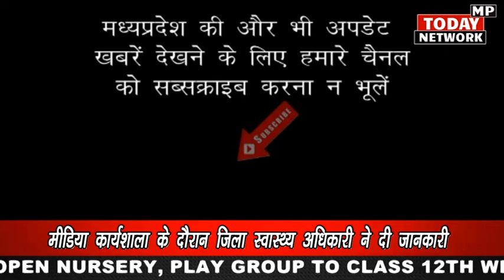तीसरी लहर को लेकर प्रशासन अलर्ट बिना मास्क घूम रहे लोगों को खुली जेल में बैठाया covid-19